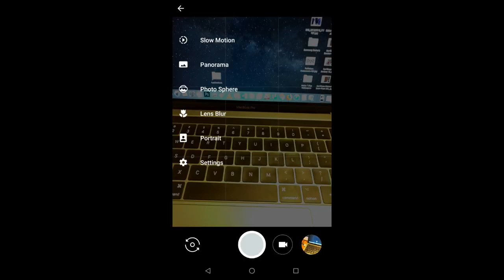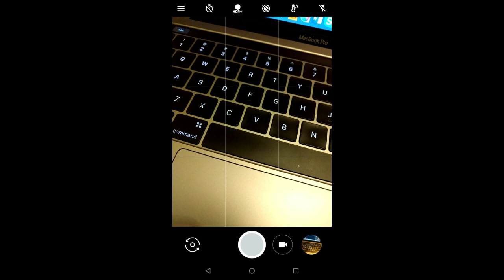2019 Google Camera for Lenovo ZUK Z2 Pro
2019 Google Camera for Lenovo ZUK Z2 Pro (+DOWNLOAD)